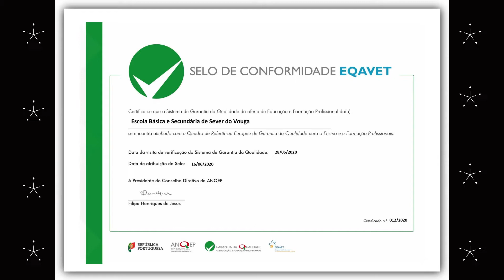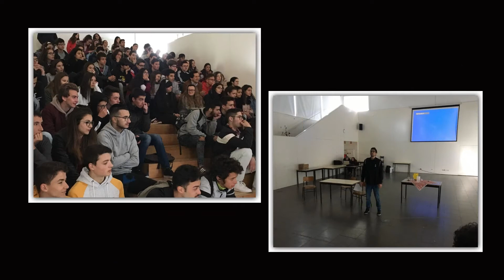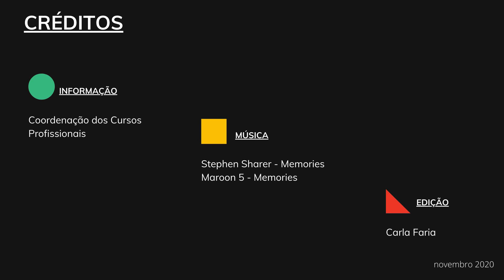EQAVET - Cursos Profissionais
Certificado de Qualidade dos Cursos Profissionais da Escola Básica e Secundária de Sever do Vouga